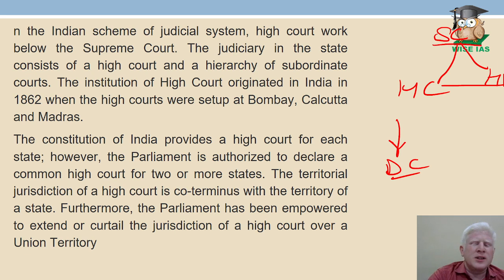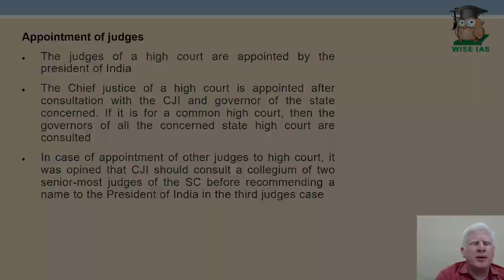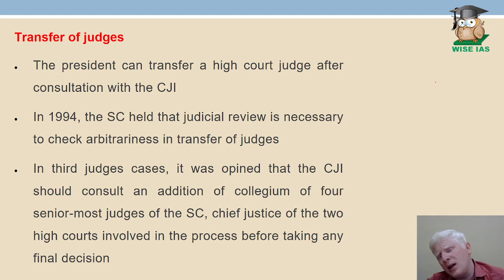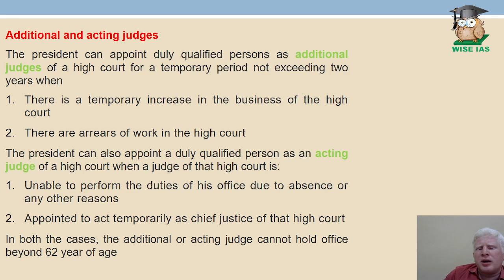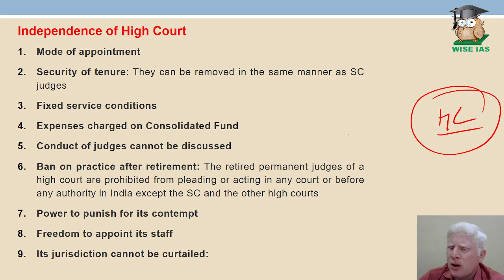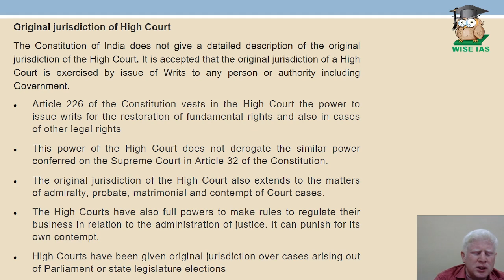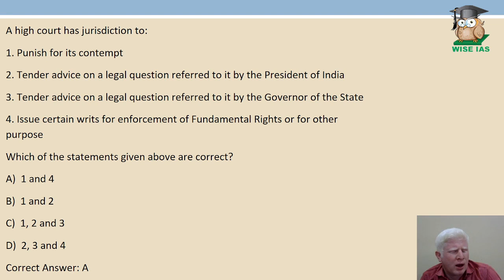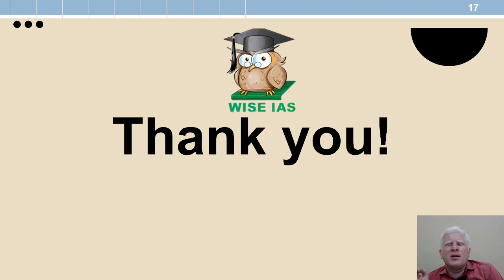Lecture 17 High Court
"High Court: Regional Guardians of Justice" explores India's regional judiciary. Each state has its High Court, presided over by a Chief Justice and other judges. These courts handle civil, criminal, and constitutional cases within their respective states or union territories. Delve into their appellate and original jurisdiction, overseeing lower court rulings and addressing various legal matters. Discover how High Courts safeguard justice regionally, interpreting laws and upholding constitutional principles. Through visuals and succinct explanations, uncover the pivotal role of High Courts in ensuring access to justice and upholding the rule of law across India's diverse legal landscape.

Wise IAS - General Studies
Welcome to Wise IAS - General Studies, your go-to destination for comprehensive and insightful content on General Studies for the IAS examination.

Our mission is to empower and guide aspiring civil servants on their journey towards success. Whether you're a seasoned aspirant or just starting your IAS preparation, you'll find valuable resources and expert guidance here.

📚 In-depth video lectures on a wide range of GS subjects, including History, Geography, Polity, Economics, and more.
🧠 Strategic tips and techniques to crack the IAS examination.
🌐 Current affairs analysis to keep you updated with the latest events and issues.
📝 Model answers and essay writing tips.
💡 Insights from successful IAS officers and exam toppers.
🗂 Study materials, notes, and recommended books.
🎯 Mock tests and practice questions to assess your progress.

💬 Engage in the comments section and share your thoughts and questions.

Thank you for choosing Wise IAS - General Studies as your IAS General Studies resource. We're here to support you every step of the way as you prepare for this prestigious examination. Let's make your IAS dreams a reality!